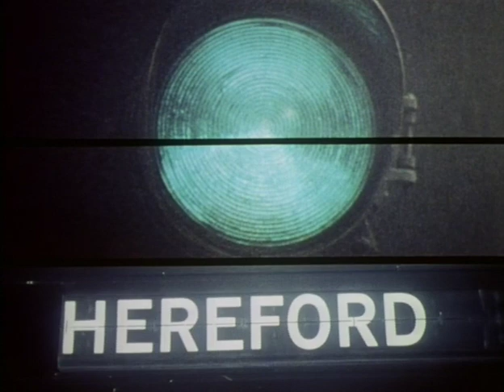The Permissive Society 1975 Mike Leigh BBC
For Second City Firsts, BBC2, tx. 10/04/1975
30 min, colour

Director Mike Leigh
Production Company BBC Birmingham
Producer Tara Prem
Designer Margaret Peacock
Cast: Les (Bob Mason); Yvonne (Rachel Davies); Carol (Veronica Roberts)